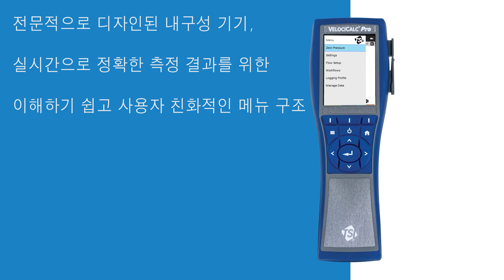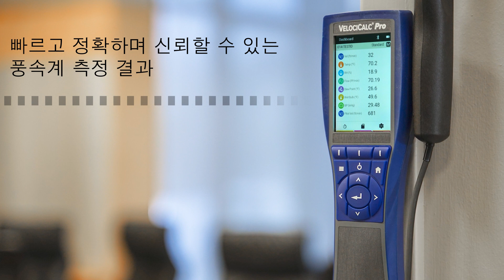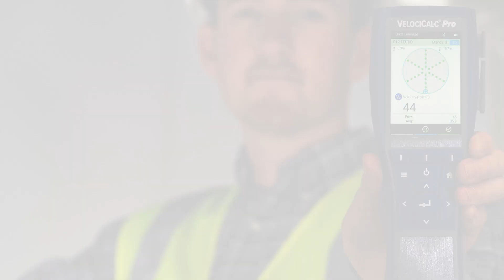(TSI 9600 시리즈 VelociCalc® and VelociCalc® Pro 다기능 디지털 풍속계)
최고의 건물은 최고의 측정을 받아야 합니다 - 테스트, 조정 및 균형 (TAB), 시운전 및 HVAC 전문가는 건물을 쾌적하고 안전하게 유지하는 데 필요한 측정값을 얻기 위해
신뢰할 수 있고 정확하며 믿을 만한 계측기가 필요하다. 9600 시리즈 VelociCalc® 다기능 디지털 풍속계는 다양한 스마트 플러그인 프로브로 작동하여 실시간 결과에 따라
검색할 수 있도록 설계된 내구성이 뛰어나고 다용도의 기기입니다.